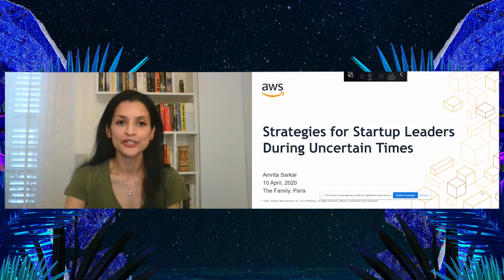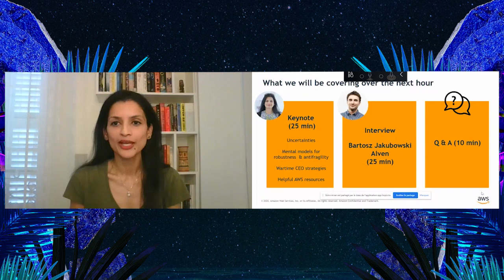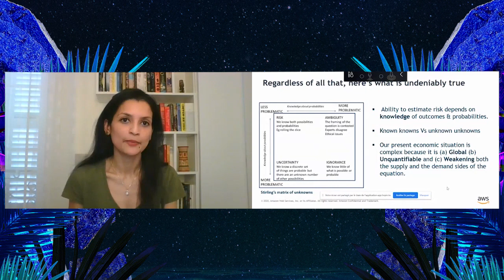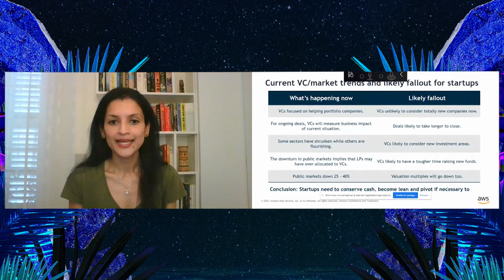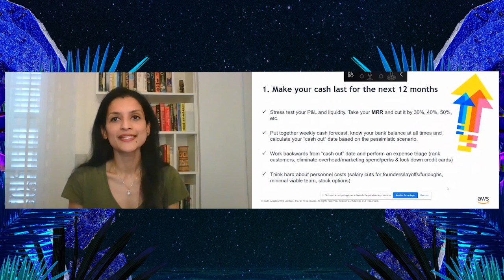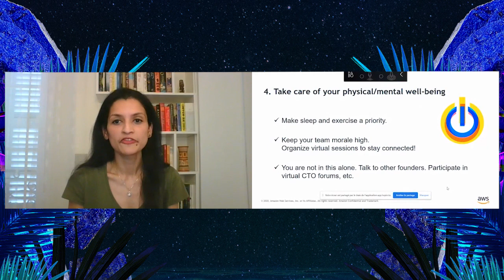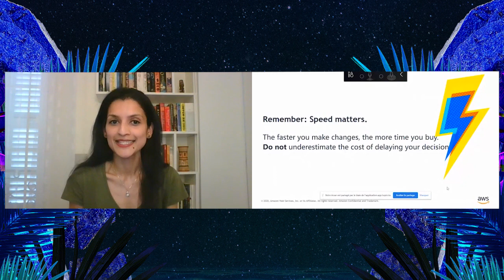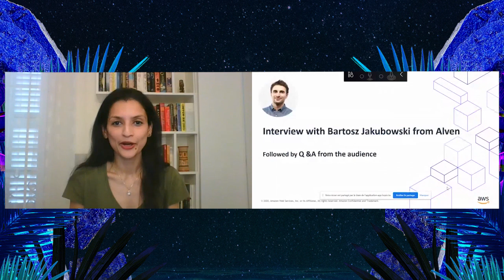Strategies for startup founders in uncertain times with AWS & Alven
By Amrita Sarkar Senior Venture Capital Business Development Manager at AWS France

The entire startup ecosystem has its rhythm set by fundraising rounds. Fundraising’s basically the startup metronome. But these days, things are getting complicated. Startup revenues are declining, some are running out of cash, and fundraising is less & less of an option.

But that doesn’t mean it’s impossible to raise. You need to handle your cash differently and target VCs appropriately. Let’s take some time to understand what you can expect from VCs today & what they expect from you.

In her keynote presentation, Amrita Sarkar, Senior Venture Capital Business Development Manager for AWS France, highlighted survival strategies for startup founders during uncertain times. Drawing inspiration from historical events, she focused on the common attributes of entrepreneurs who emerge victorious – frugality, ruthless prioritization and a penchant for solving hard problems.

In the second half of her session, she interviewed Bartosz Jakubowski, Principal at Alven, to get his perspective on the current investment climate and his advice to early-stage founders.